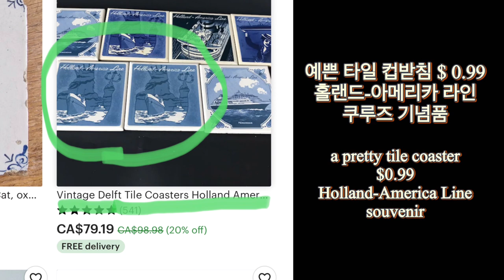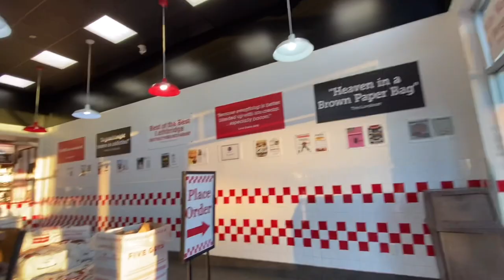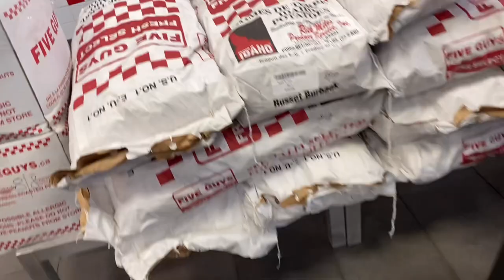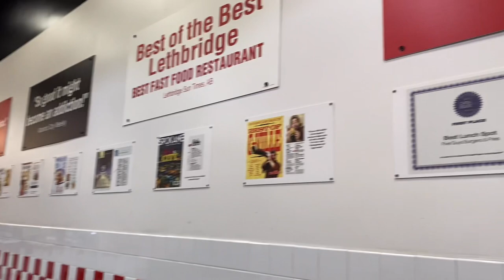중고품가게에서 빈티지 물건 사고, Five Guys에서 햄버거 먹고.. August 18, 2023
아들과 빈티지샾, 중고품가게에서 쇼핑했어요.
저녁으로 파이브가이스 Five Guys에서 햄버거 먹었어요.